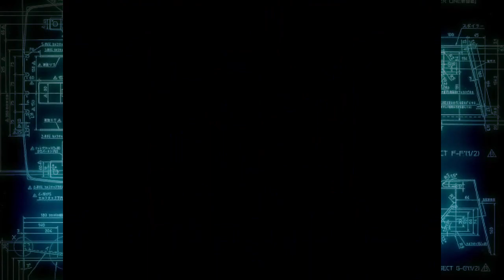Moving Foreword - Puzzle & Action: Tant-R (Sega Astro City Mini) 1993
Opening from "Puzzle & Action: Tant-R" (1993) on the Sega Astro City Mini system. Recorded on a Sega Astro City Mini via HDMI output in 720p. Original System PCB Hardware: Sega C2 Board. Recorded on May 17th,  2021 by Jeremy Powers.